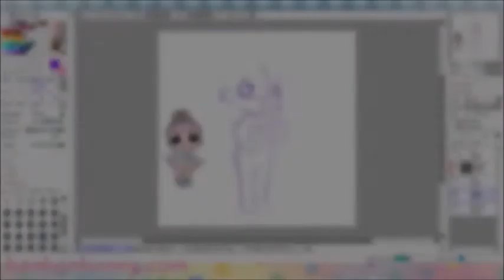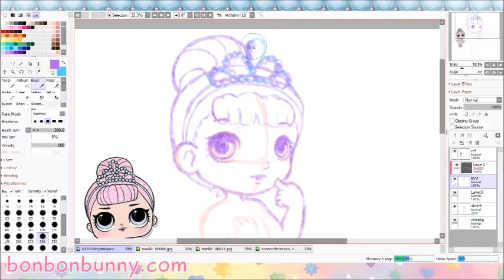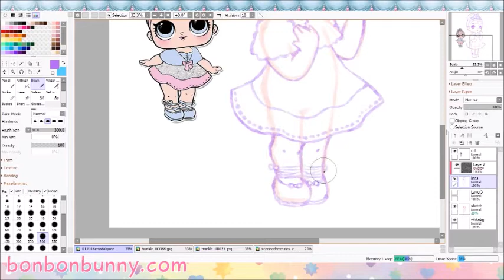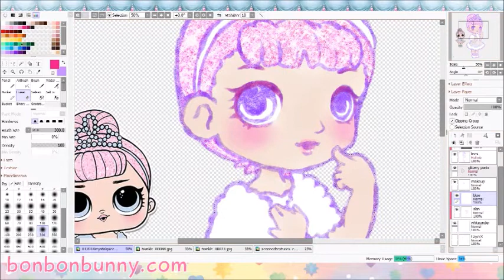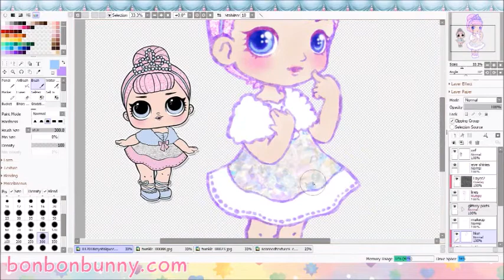Drawing L.O.L. Surprise Crystal Queen Doll Speed Paint by BonBonBunny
My drawing process of the L.O.L. Surprise doll Crystal Queen! 😇
 Drawn in Paint Tool SAI 2.  This footage is sped up 16x.

❄️ Available on t-shirts, stickers, stationery, and all kinds of other stuff on Redbubble